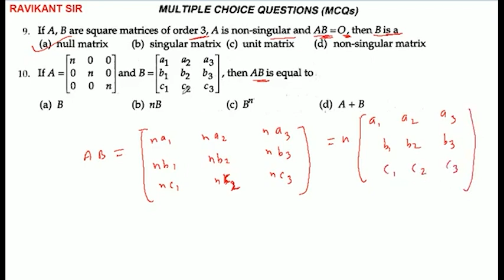If A=[[n 0 0], [0 n 0], [0 0 n] and B=[[a1 a2 a3], [b1 b2 b3], [c1, c2, c3]], then AB is equal to